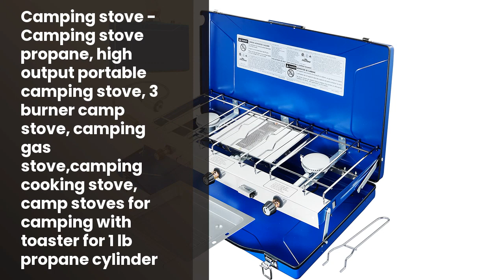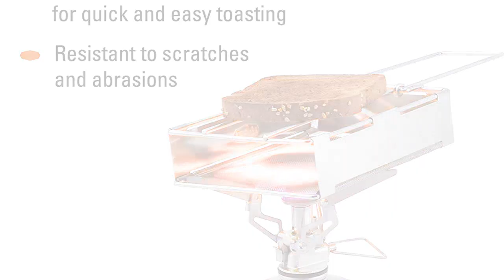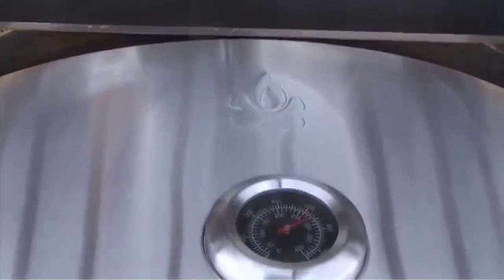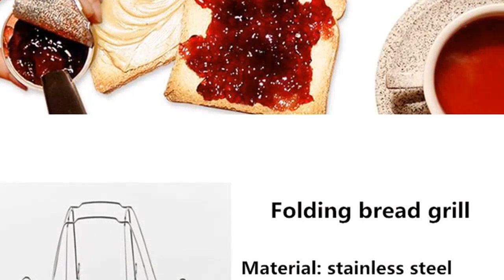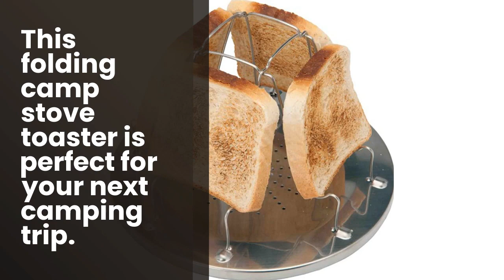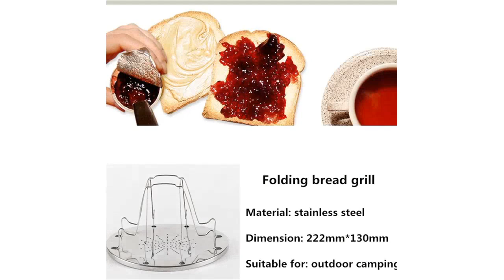Camping gas toaster: The 9 Best Camping Gas Toasters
✋  Here are the 9 best camping gas toasters available on the market.

🔽🔽🔽 PURCHASE LINKS CAMPING GAS TOASTER 🔽🔽🔽

1) Camping Stove - Camping Stove Propane, High Output Portable Camping Stove, 3 Burner Camp Stove, Camping Gas Stove,Camping Cooking Stove, Camp Stoves for Camping with Toaster for 1 lb propane cylinder

2) GSI Outdoors Camping Cookware Equipment I nForm Pot Gripper, Pack Grater, Condiment Bottles, Spice Rack, Collapsible Grill, Toaster & Griddle

3) Camp Chef Artisan Outdoor Pizza Oven, 16" Two Burner Accessory, Ceramic Pizza Stone, 16 in. x 24 in. x 9 in

4) Folding Camp Stove Toaster, Stainless Steel 4 Slice Propane Bread Toaster, Portable Backpacking Outdoor Toaster Rack Holder for Camping Fishing Hiking

5) Small Chiminea Outdoor Fireplace – Wood Burning Clay Chiminea with Protective Chimney Rain Lids and Solid Metal Stands - Terracotta Chimenea for Patio, Garden – Rustic Fire Pit Chimnea Chimney

6) FineFlame 3 Burner Propane Stove 20,400 BTU Portable Camp Stove with Regulator Family Sized Camping Propane Stove Grill AGA CSA Certified Outdoor Camping

7) Folding Camp Stove Toaster Stainless Steel Camping Toaster Rack Holder 4 Slice Toaster Tray Cooking Breakfast 4 Toast Bread Toaster Holder Rack for BBQ Party Outdoor Hiking Camping Fishing Picnic

8) Ibili Classica Foldable Tin Plate Bread Toaster Camping Cookware, Ideal For Use On Gas Flame - Made in Spain - 20cmx20cm - 7.8"x7.8"

9) Hike Crew Cast Iron Double-Burner Outdoor Gas Stove | 150,000 BTU Portable Propane-Powered Cooktop with Removable Legs, Temperature Control Knobs, Wind Panels, Hose, Regulator & Storage Carry Case

00:00 - Intro
00:05 - 1) Camping Stove - Camping Stove Propane, High Output...
01:17 - 2) GSI Outdoors Camping Cookware Equipment I nForm Pot...
02:23 - 3) Camp Chef Artisan Outdoor Pizza Oven, 16" Two...
03:41 - 4) Folding Camp Stove Toaster, Stainless Steel 4 Slice...
04:51 - 5) Small Chiminea Outdoor Fireplace – Wood Burning Clay...
06:05 - 6) FineFlame 3 Burner Propane Stove 20,400 BTU Portable...
07:24 - 7) Folding Camp Stove Toaster Stainless Steel Camping Toaster...
08:29 - 8) Ibili Classica Foldable Tin Plate Bread Toaster Camping...
09:40 - 9) Hike Crew Cast Iron Double-Burner Outdoor Gas Stove...
11:30 - Outro